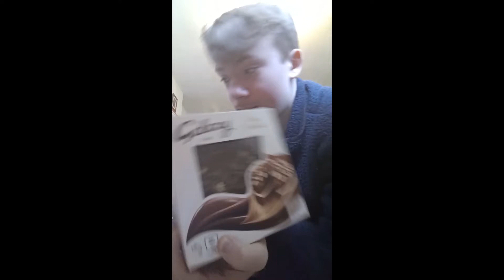My 17th Birthday! - 22/2/22 - Quick birthday/opening presents vlog.